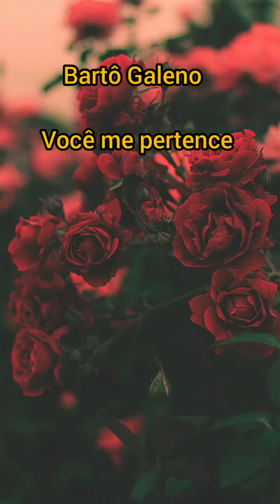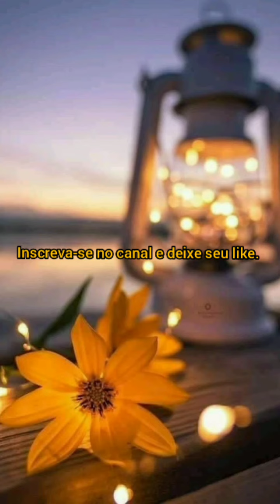Bartô Galeno - Você me pertence